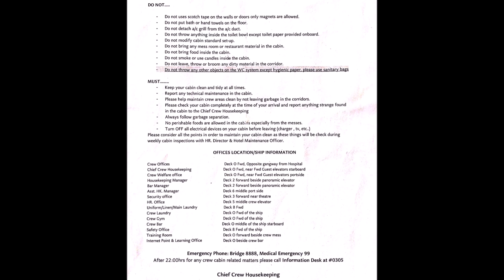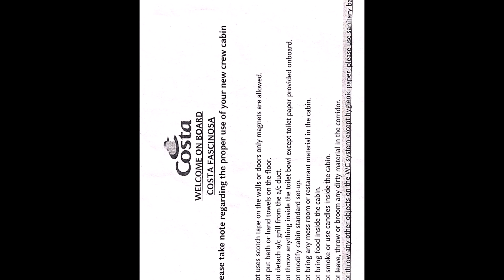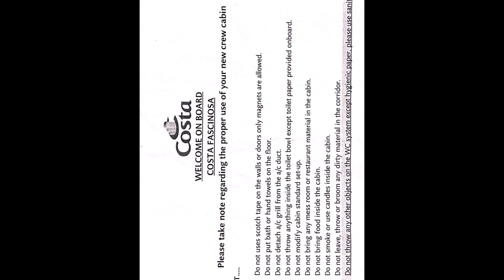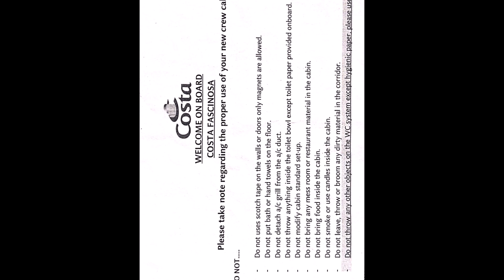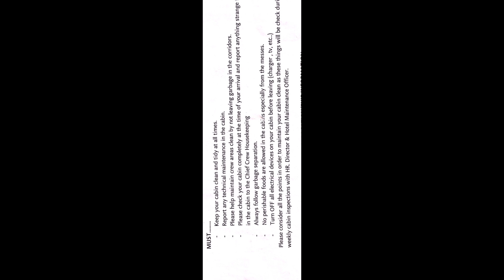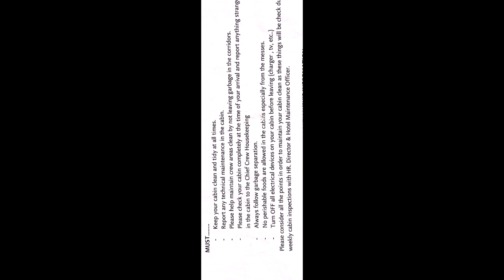Cuộc sống thuyền viên: Phòng của thuyền viên sang trọng cỡ nào? Crew cabin||Culi TV W&G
Cuộcsốngthuyềnviên Phòngcủathuyềnviênsangtrọngcỡnào Crew cabin#CuliTVW&G#
Hãy cùng mình khám phá cuộc sống của thuyền viên trên du thuyền 5 sao nhé
Và hôm nay mình sẽ nói về cái cabin mà thuyền viên sống ở đây trong một thời gian dài như thế nào nhé

Hoặc các video khác của Culi TV W&G

Dùng bữa và xem ảo thuật trên tàu 5 sao - meal and magic show on board

Tiệc cho Thuyền Viên và ghé thăm cầu xoay SAVONA / CREW PARTY - SWING BRIDGE - SAVONA ITALIA

Ho Chi Minh City to Rio de Janeiro - BRAZIL. Thủ tục lên máy bay từ sân bay Tân Sơn Nhất đến Brazil.